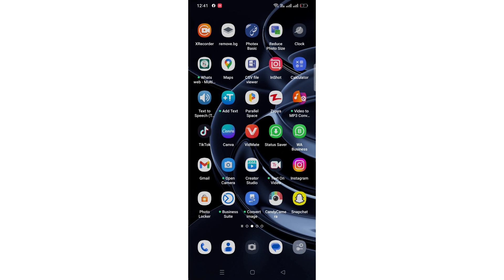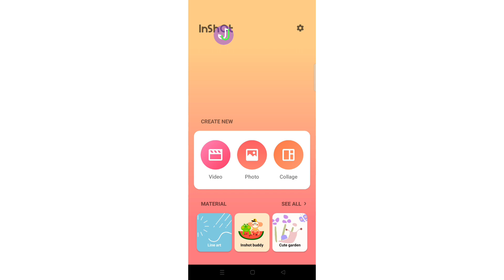InShot Video saving failed | Can't Save inShot video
Inshot Video Saving Problem solution
how to save Inshot video.
inshot video saving probem